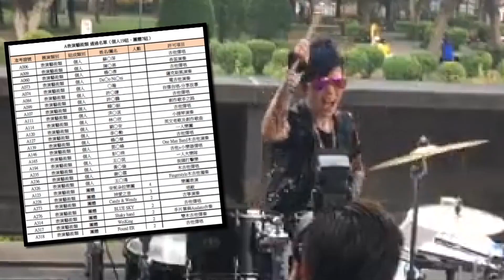潘美辰沒考上街頭藝人「非技術問題」| 台灣蘋果日報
47歲歌手潘美辰出道29年，對打鼓情有獨鍾，偶爾在演唱會上小露身手，近2年勤於精進鼓技，萌生在街頭演出念頭，上月21日為考取俗稱「街頭藝人證照」的「臺北市街頭藝人從事藝文活動展演許可」，在國父紀念館參加審議，昨台北市文化局公布審議結果，通過的26組名單中沒有潘美辰的名字，確定落榜。